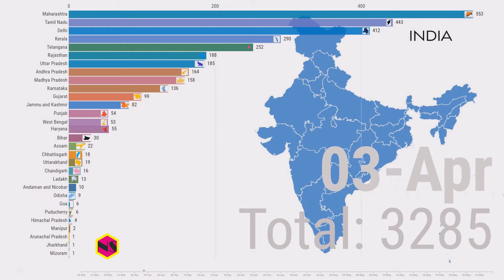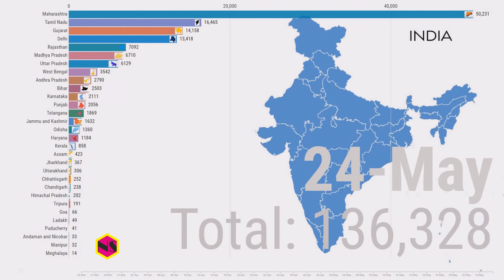corona graph india today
Top 30 states of India  covid 19 cases
25 march to 26 may
Total corona virus cases in India graphical explanation
top 30 corona virus cases in states and union territories of India

corona cases in india graph